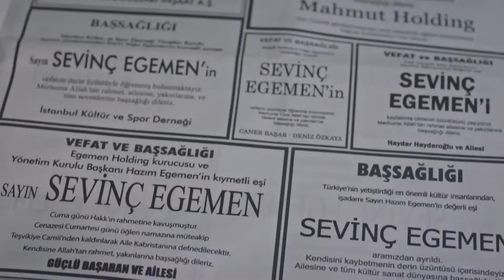سلین در مراسم خاکسپاری به یاسمین حمله کرد - فضیله خانم وبناتها قسمت 4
بحران عصبی - سلین در مراسم خاکسپاری به یاسمین حمله کرد

فاضله خانم که عمر خود را با رویاهای یک زندگaی ثروتمند سپری کرده و کلید این رویاها را در دخترانش می‌بیند، داستان تلاش او برای مقابله با خشم و گذشته‌اش از طریق دخترانش را و چگونگی برخورد با این موضوعات که آن‌ها را به مرکز چشمگیر 'Egemen Yalı' می‌کشاند، شرح می‌دهد...

بازیگران:
فاضله چمکیران: نازان کسال
هازان چمکیران: دنیز بایسال
عجه چمکیران: آفرا ساراچولو
حاضیم اگمن: ماهیر گونشیرای
گوزیده اگمن: گولسن تونجر
یاغیز اگمن: چاغلار ارتوغرول
سینان اگمن: آلپ ناوروز
گوکهان اگمن: تولگا گولچه
یاسمین اگمن: هازال تورسان
سلین اگمن: اجم بالتاچی

تولید: فیلم آوشار
نویسنده: سیرما یانیک
کارگردان: گوکچن اوستا